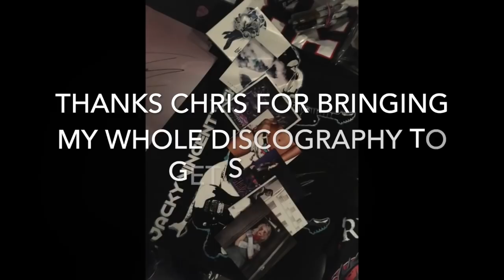Life Imitating Art // TOUR DIARY // Episode I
I use -
Dean Guitars
Dimarzio Pick ups
Fractal Ax fx 2xl